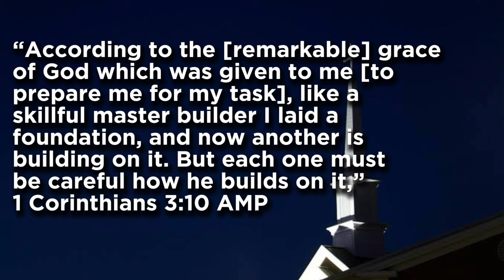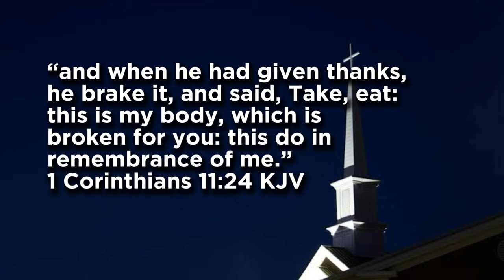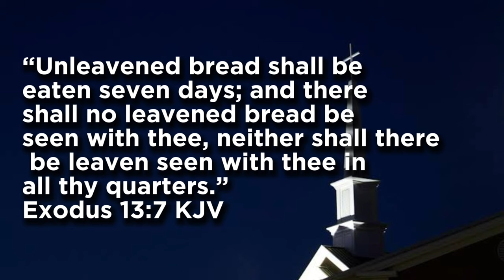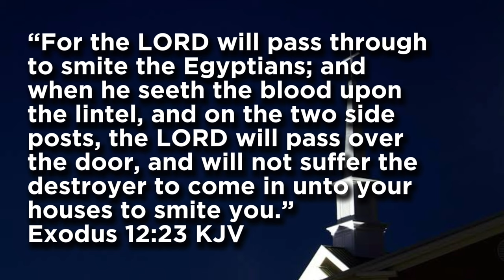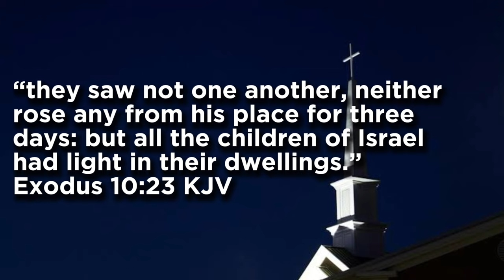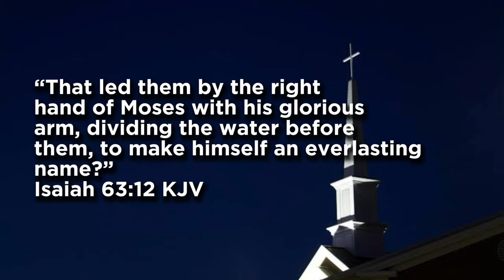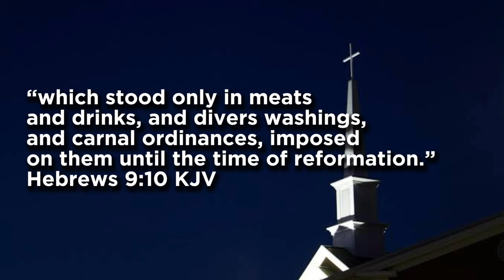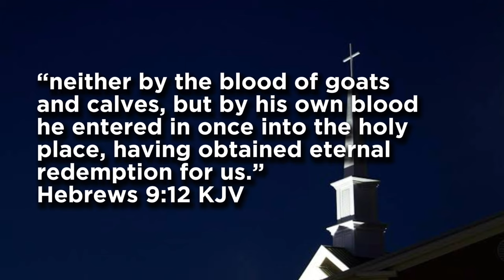WALK IN THE CONSCIOUSNESS OF YOUR REDEMPTION IN CHRIST / / / / PASTOR VICKY RAJI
Sunday Service 2 June 2024
Speaker: Pastor Vicky Raji
Topic: WALK IN THE CONSCIOUSNESS OF YOUR REDEMPTION IN CHRIST